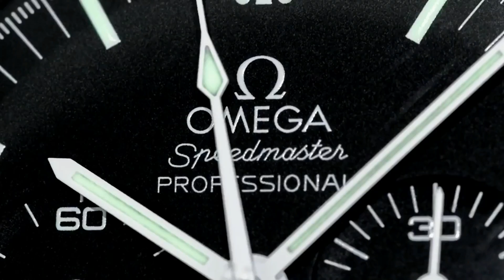SECOND OPINION - Selling Rolex to buy Patek Philippe